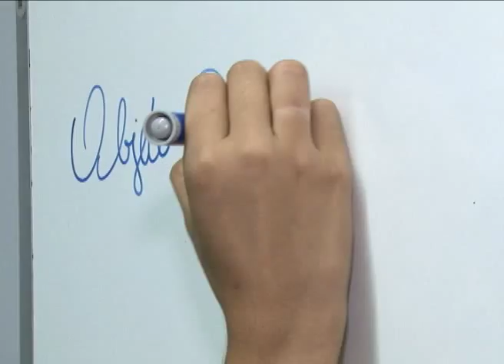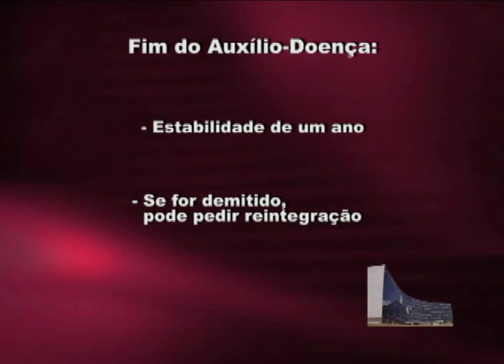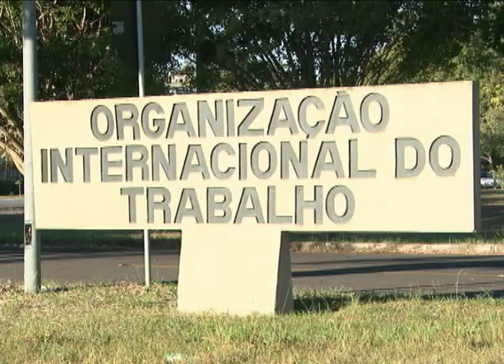Especial: Quais são os direitos do trabalhador com doença desenvolvida no serviço - 28/07/2010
Especial: Saiba quais são os direitos do trabalhador com doença desenvolvida no serviço